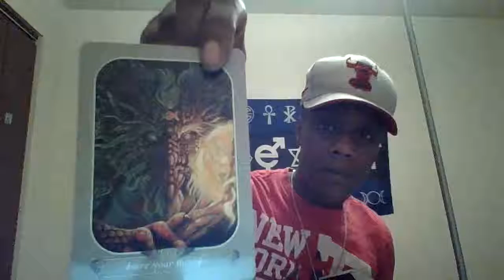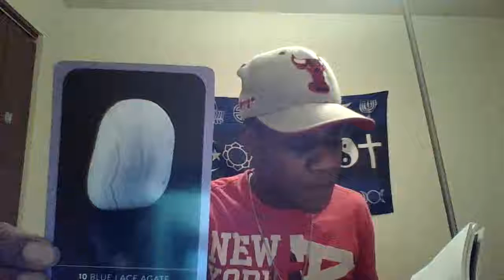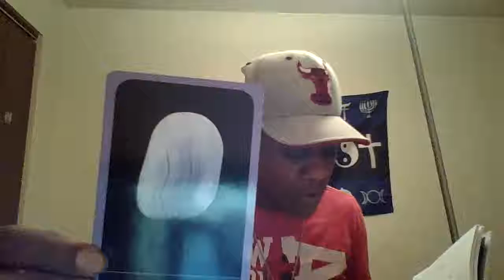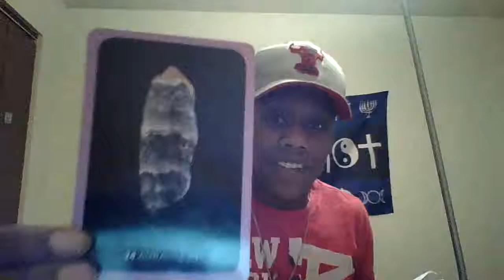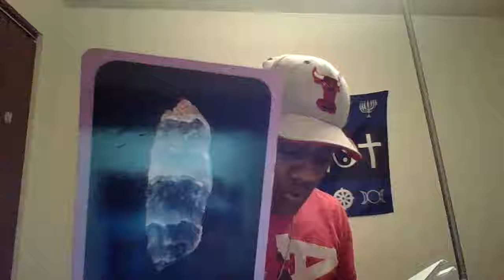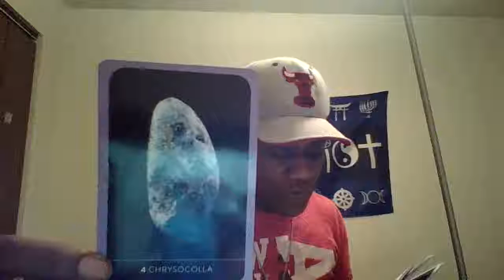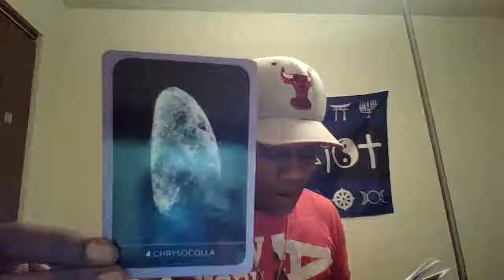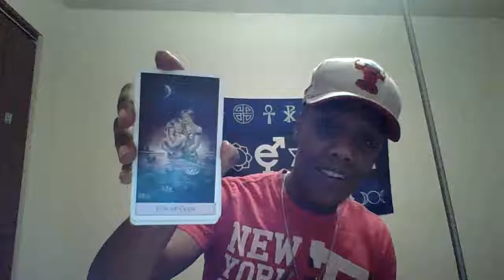💙♏️🕉 Scorpio: Embrace The Power of You Jan. 12-19🕉♏️💙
You Rock!!!😎

With 💡 and 💙, Always